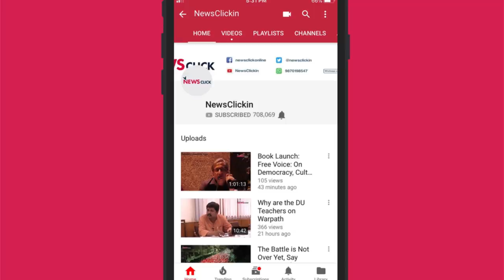Election 2019: After 4 Phases, Uncertainty Plagues Both Sides Despite Bravado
In 2014, the most crucial poll plank for Bharatiya Janata Party (BJP) was development. However, ahead of 2019 Lok Sabha elections, it had to rely heavily on communalism. This time, they are asking for votes by offering not development, but in the name of hatred for a specific community.